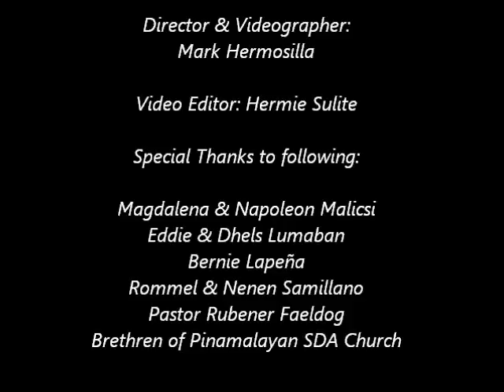PAGSAMO by Hermie Gerez Sulite HD MUSIC VIDEO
music & lyrix by Hermie Sulite
orchestration: Heartwell Saramosing
location: Magdalena Beach Resort, Pinamalayan, Oriental Mindoro